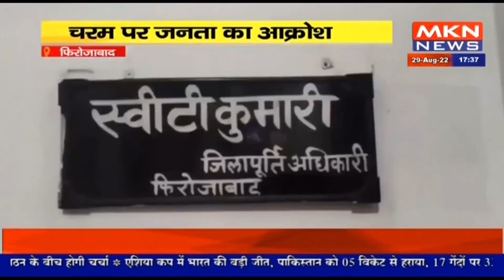फिरोजाबाद - राशन डीलर की मनमानी का मामला , चरम पर जनता का आक्रोश